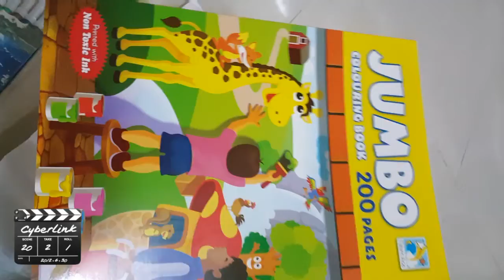Tool Drawing for Kid HD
How to draw is the key factor to start this channel and only for kids. Yokidz is a channel dedicated towards the drawing tutorials for kids. Here in this channel you can see different kind of video lessons regarding "How to Draw". This tutorial can be about drawing rose or dog or dragon or horse.

Here we divided our playlist in How to draw Animals, How to draw cartoon characters, How to draw flowers and there is one category where we keep our other drawing tutorials as well.
We hope that these drawing videos will be helpful to you and your kids.